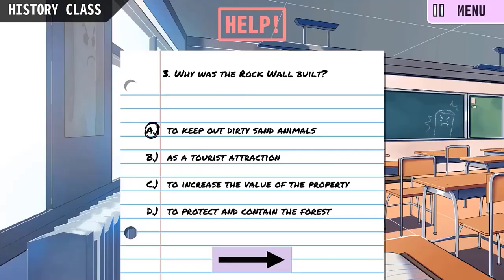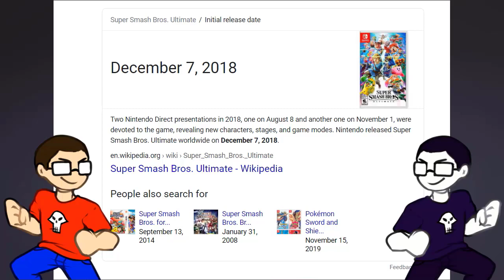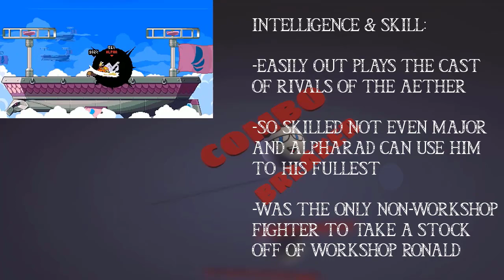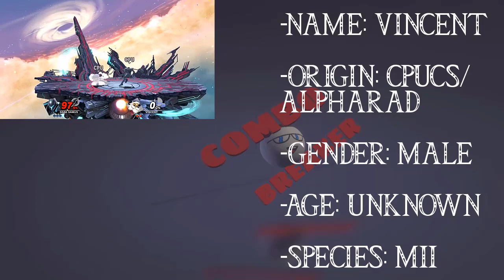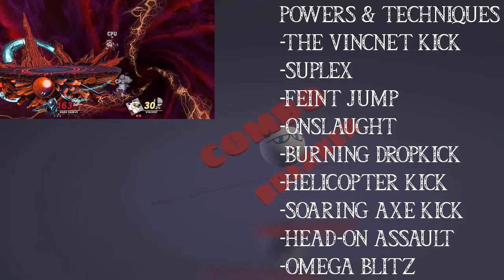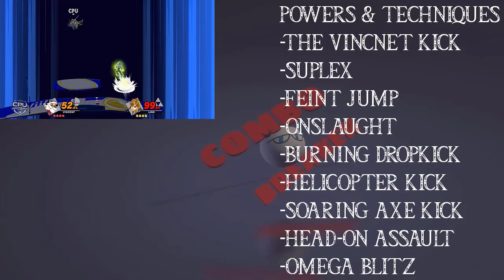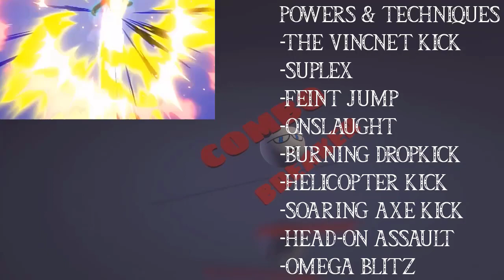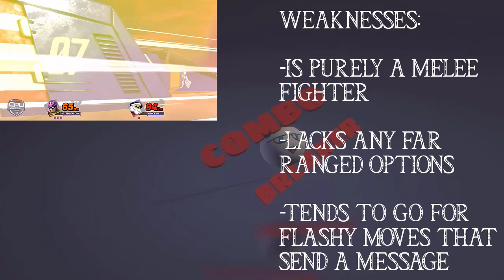Vincent VS Excalibur (Alpharad/CPUCS VS Alpharad/Rivals Of Aether) COMBO BREAKER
characters or settings or ect
I'm just a fan who wants to
see who would win in a fight.

I have nothing but respect
for the creators of these
characters songs artwork ect